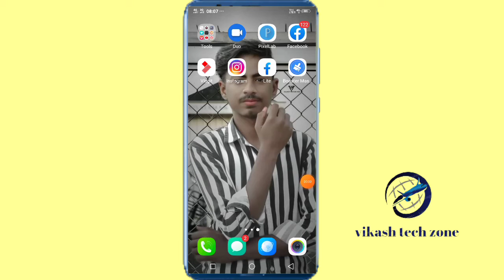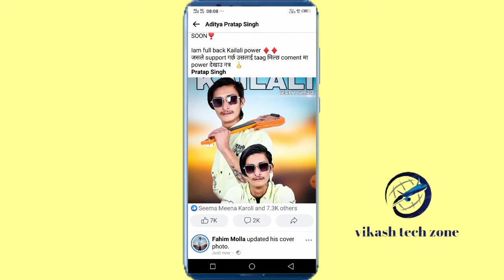How to get facebook follower FB par follower kaise increase Karen Facebook pe follower Kaise badhaen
how to get facebook Followers | how to increase facebook followers |facebook followers kaise badhaye, facebook followers settings 2021 bangla, facebook followers settings iphone, facebook followers
settings kannada, facebook followers settings 2019 telugu, facebook followers settings 2019 bangla, facebook followers settings tamil, facebook followers